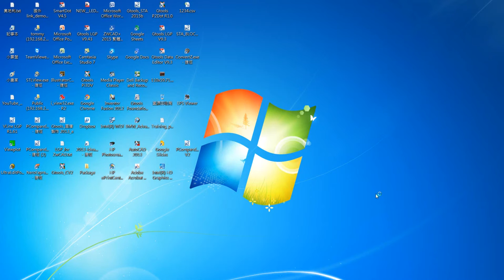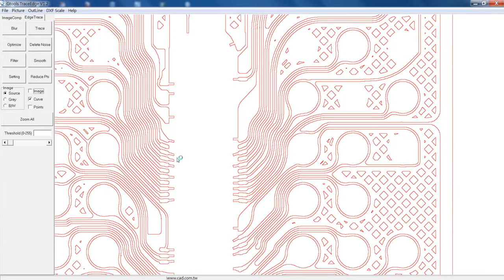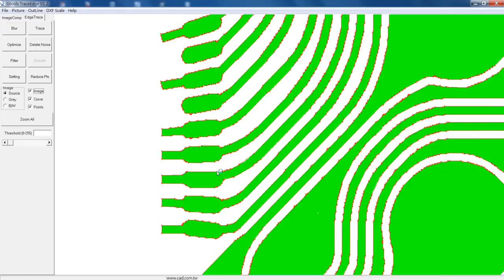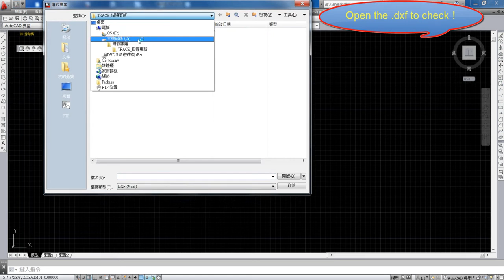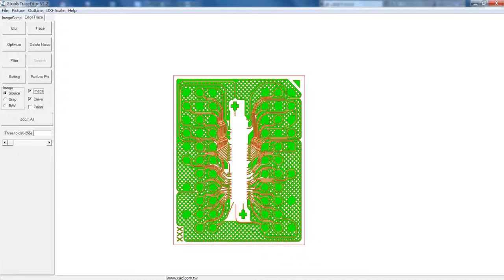Gtools trace edge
Gtools trace edge V2.0

Tracing image edge and reverse to polyline entity !